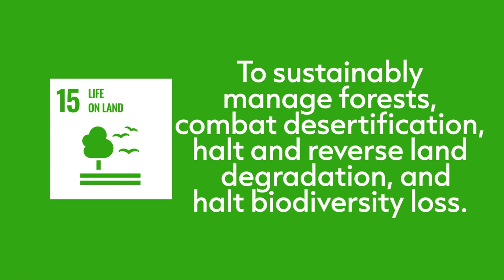Kelly-Pharr Students Incorporate Sustainability in PSJA Ag Farm Visit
As a part of efforts to promote sustainability, students from Kelly-Pharr Elementary took a trip to our PSJA ISD Agriculture Facility to learn more about Sustainable Goal #15 Life on Land from PSJA Early College High School FFA students.